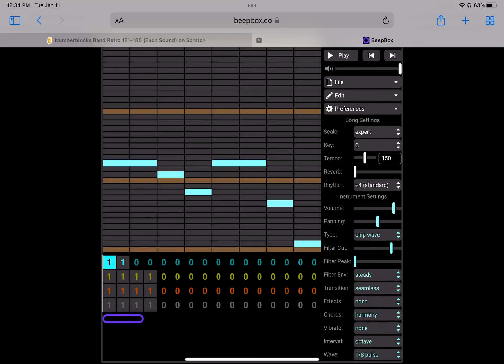How Retro 179 Sound Was Made.